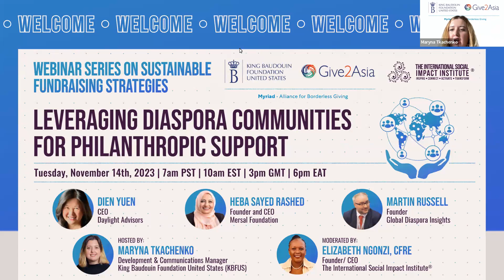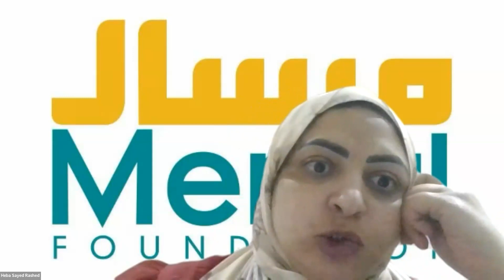Leveraging Diaspora Communities for Philanthropic Support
Presented by The King Baudouin Foundation United States (KBFUS) and Give2Asia, in collaboration with The International Social Impact Institute (The ISII), our Webinar Series on Sustainable Fundraising Strategies is designed to help nonprofit leaders and professionals worldwide enhance their fundraising practices and strategies.

Moderated by Elizabeth (Liz) Ngonzi, CFRE, this insightful panel discussion on "Leveraging Diaspora Communities for Philanthropic Support" is led by Dien Yuen, CEO, Daylight Advisors, Heba Sayed Rashed, Founder and CEO, Mersal Foundation, and Martin Russell, Founder, Global Diaspora Insights, who share strategies for identifying and building relationships with diaspora communities, practices for engaging with diaspora communities for philanthropic support, and case studies of successful diaspora engagement for philanthropy in various parts of the world.

To learn more about our work or to watch our recent conversations on "Sharing Best Practices in Fundraising," please